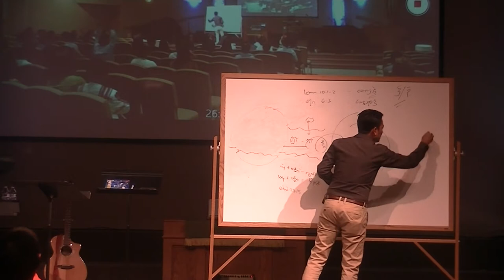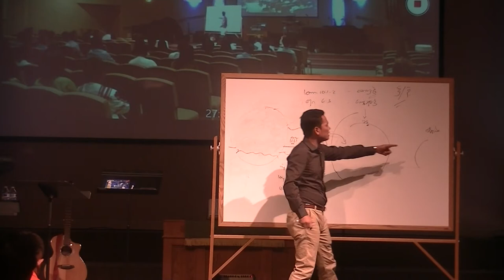saya ye kyaw Thu apt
American Myanmar Christian church , witness Conference
  BIBLE STUDY

07/1-3/2017   sorry for doesn't edited all of VIDEO because I have  problem with computer and software.